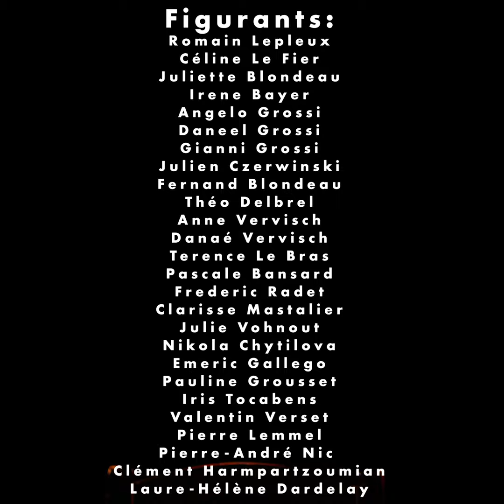Demolition - CLONES (Official Video)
Demolition is the last single of the upcoming CLONES' five tracks EP: "Phobia". He draws his influences from modern Indie-Pop music and Electropop including artists such as Muse, Billie Eillish, Radiohead and Steven Wilson.

Many thanks for everyone who support us.

CLONES is: Mathieu Corbiere (Vocals, keyboards & drums) and Yann Domenech (Guitars & keyboards)

Emeric Gallego (Camera Operator)
Pierre Lemmel (Light Operator)
Laure-Hélène Dardelay & Théo Delbrel (Stage photographs)
Pierre-André Nic & Valentin Verset (organisation)

Mixing & Mastering by Yann Domenech
Production and direction by CLONES
Bleed Out Prod (co-production)

All rights @CLONES band.